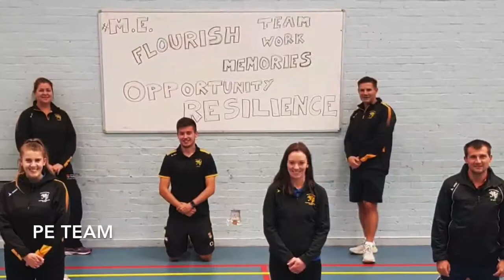School of The Year Shortlist Video 2020